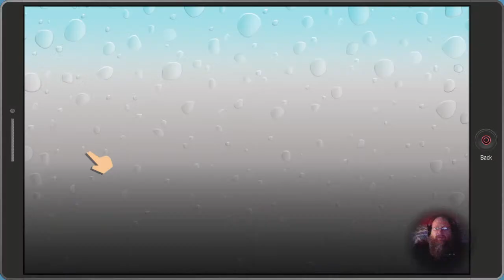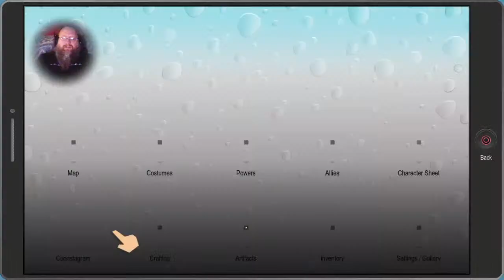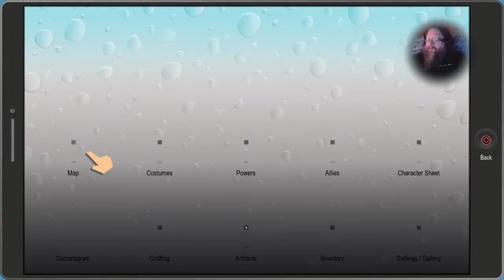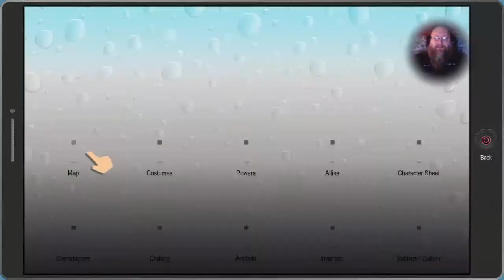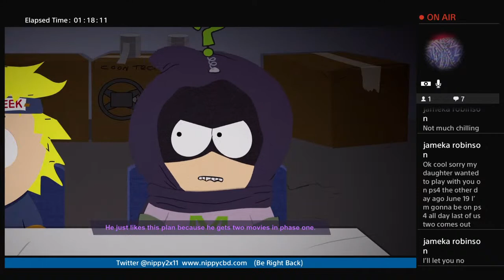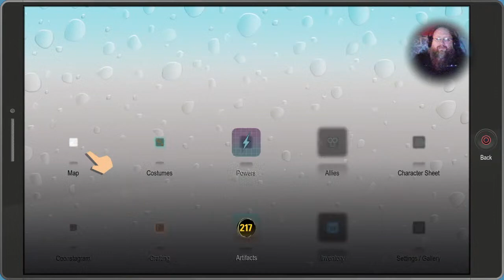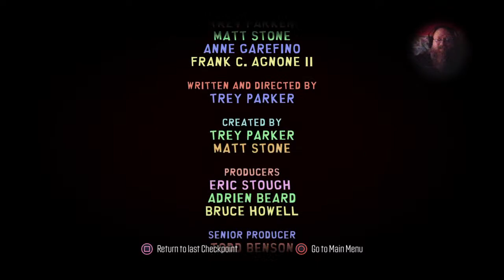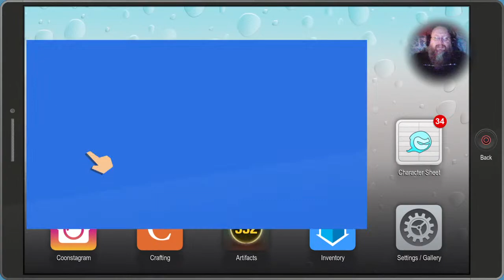Late show gaming : Adventures of Dr BPT ep5 (civil war 2)